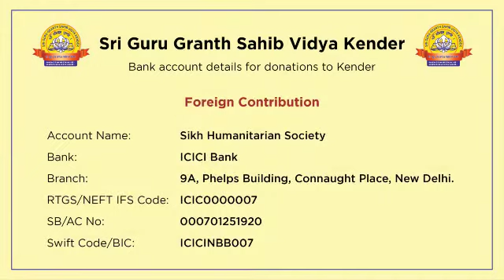Baras Megh Ji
Shabad Baras Megh Ji by Students of Sri Guru  Granth Sahib Vidya Kender